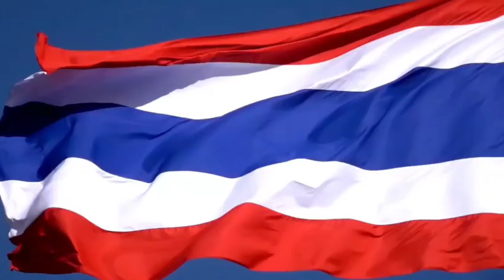เพลง เธอคือไทย หลง ลงลาย(กิจกรรม107ปีธงไตรรงค์)เทศบาลเมืองเมืองปัก